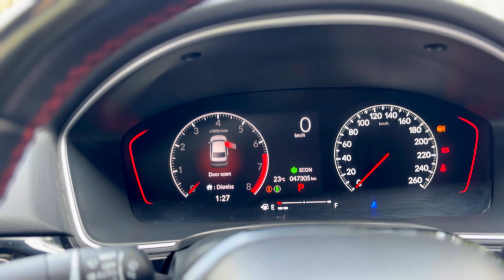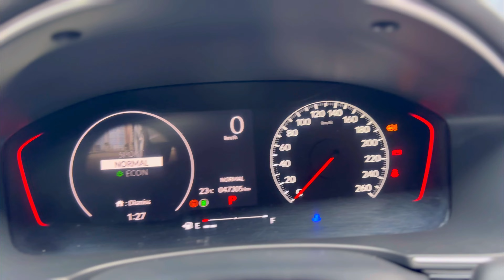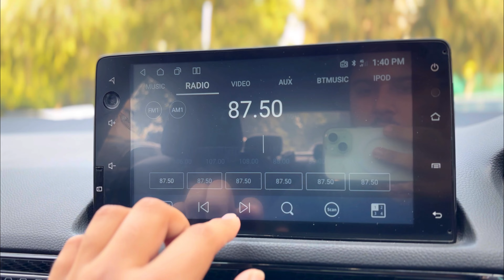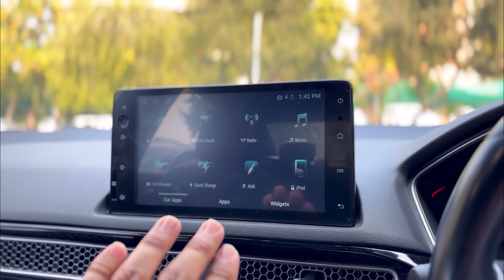Honda Civic 1.5 Rs Turbo🔥|| Average:12 to 15km in Litre😱|| BK Vlogs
Civic Rs😎🔥
Car World International
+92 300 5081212